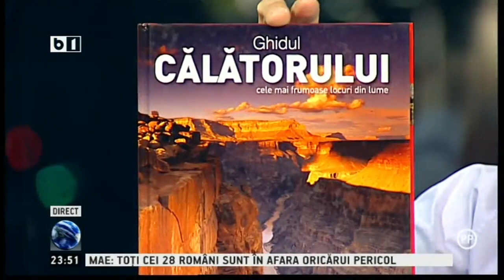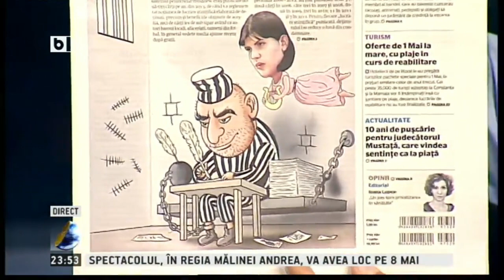Lumea lui Banciu 26 aprilie 2015 emisiune completa